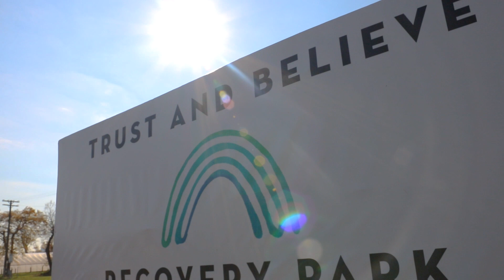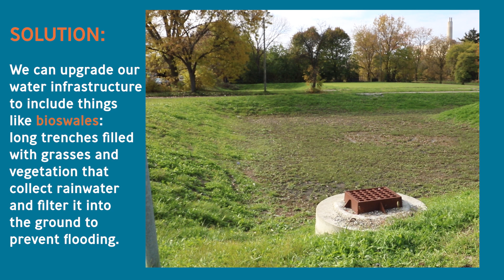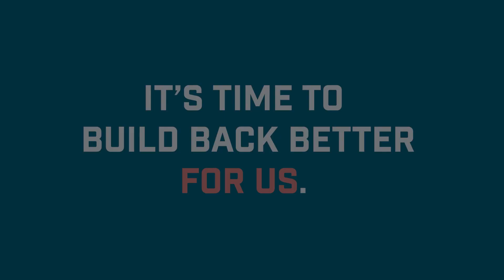Build Back Better For US: Recovery Park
In the summer of 2021, Recovery Park, an urban agriculture project in the city of Detroit, not only lost power for multiple days, but also lost thousands of dollars worth of product and equipment.

The Build Back Better Act did not pass, but the Inflation Reduction Act passed in 2022 contains funding for projects designed to help us fight climate change and its effects like the extreme flooding Detroit saw in 2021.

To learn about climate action in Michigan, read about Governor Whitmer's MI Healthy Climate Plan

The Michigan League of Conservation Voters is the top bipartisan environmental and political organization in the state fighting to protect land, air, water, and a healthy democracy.

Ann Arbor Main Office:
617 Detroit St.